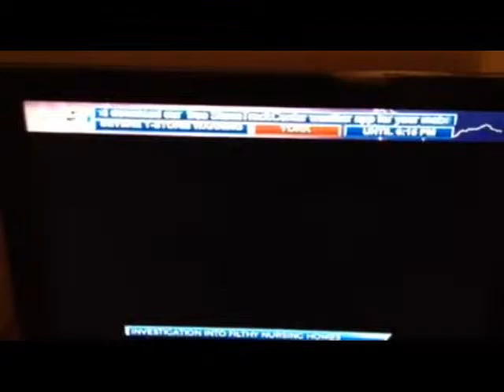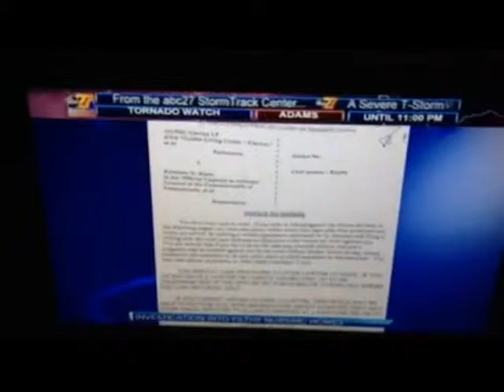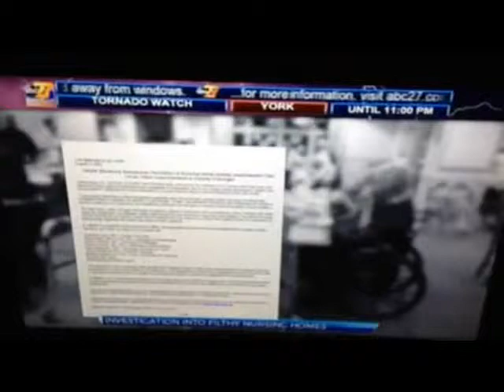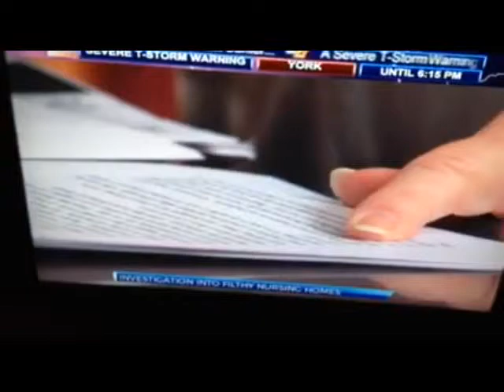83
Sandy McManamon going to bat for elderly people in nursing homes! I pray it helps these poor people! Most have no one and this issue is very dear to her heart because of her mom,